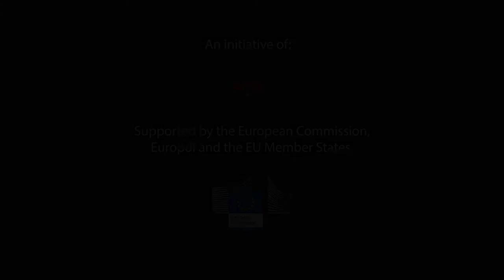ECSM 2021 - Message by the EC Vice-President Margaritis Schinas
Margaritis Schinas, European Commission Vice-President for Promoting our European Way of Life presents the 2021 European Cybersecurity Month - ECSM campaign.

Every year in the month of October, the ECSM campaign brings together EU citizens, Member States, the European Commission, EU bodies, and governmental organisations, the private sector and academia to promote healthy cybersecurity habits under the motto ‘Think Before U Click.

ECSM 2021 Campaign focuses on two themes: 'Being Cyber Secure From Home’ and ‘First Aid’.